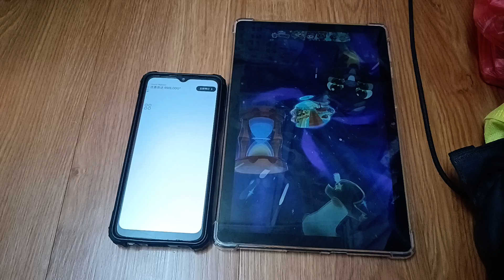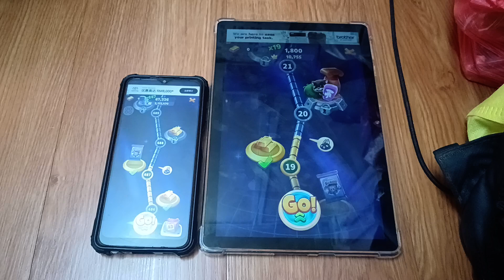Talking Tom Time Rush Echo 26939